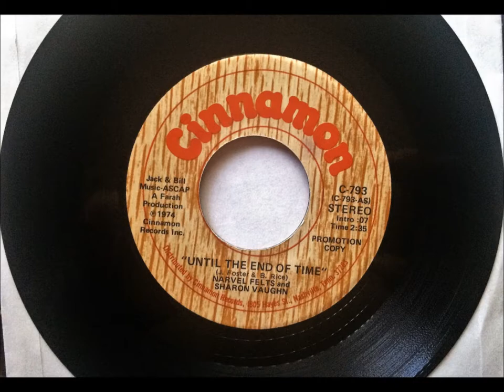Until The End Of Time , Narvel Felts & Sharon Vaughn , 1974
Written by Jerry Foster & Bill Rice. Released in March 1974 as a single, it reached #39.